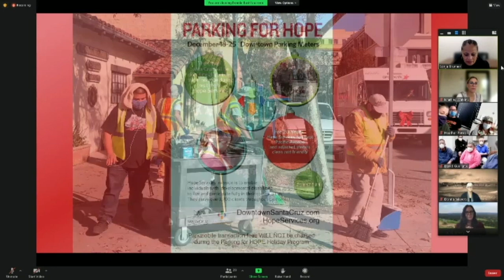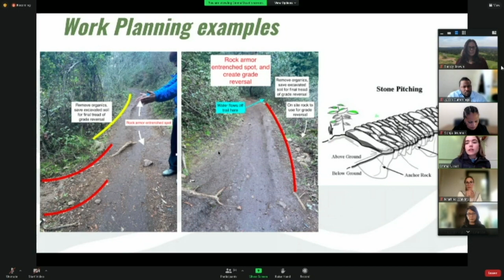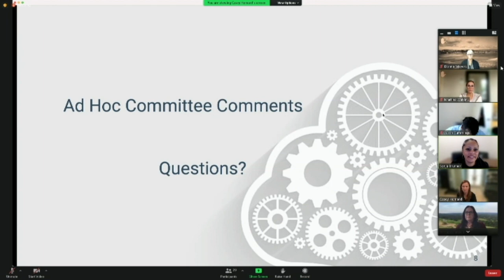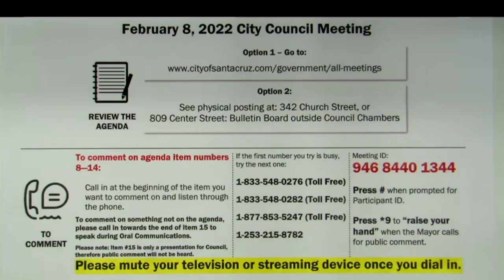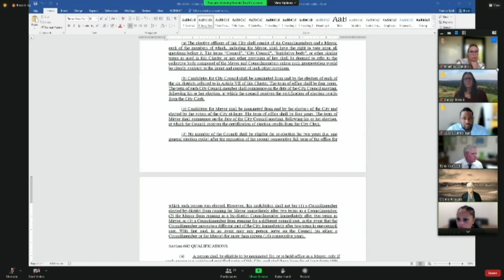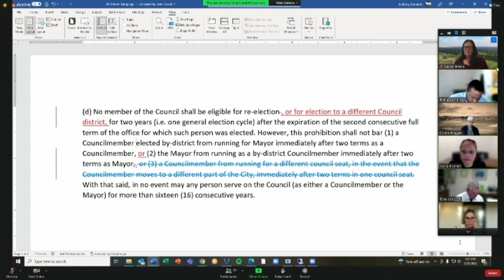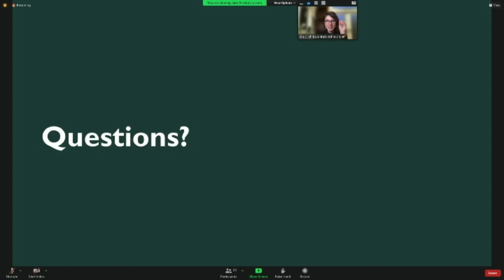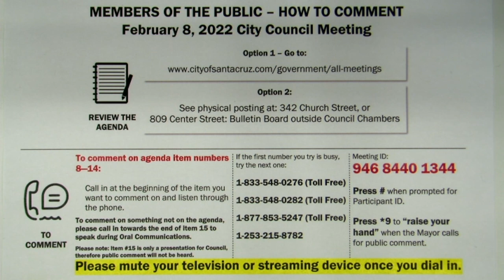Santa Cruz City Council 2/22/22